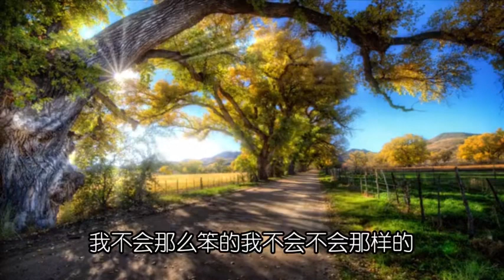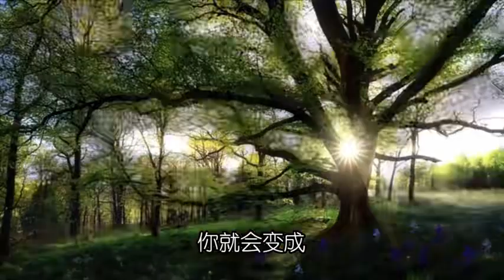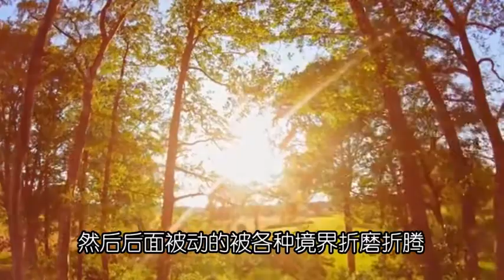虚心学习 主动改变 早日觉醒过来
如果你继续这样再继续催眠自己，真的你的人生之路，你就一直活在那个所谓的梦幻的世界。总有一天你的梦幻会破碎，会有很多很多的痛苦等着折磨你。那些痛苦是要唤醒你，看你是要等以后很多的痛苦来折磨，还是现在要自动自发的学习，要虚心，愿意虚心学习，愿意改变自己。